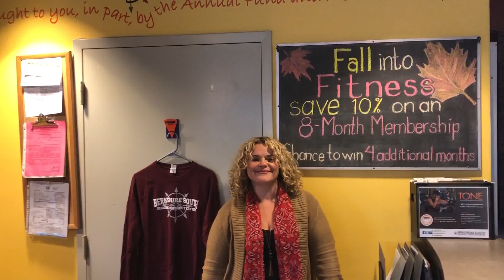Fall into Fitness Membership Sale October 2019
Jaclyn Sinay, Director of Employee and Community Engagement, talks about the Fall into Fitness Membership Sale!